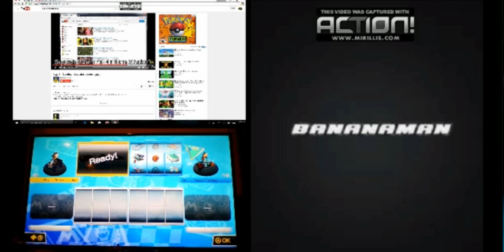How to win and other secrets ep.1| Five Nights at BananaMan's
Yay! I finally got a new screen recorder! This is a special series start in honor of my new screen recorder. Also, here's a link for FNABM if you want to play it!